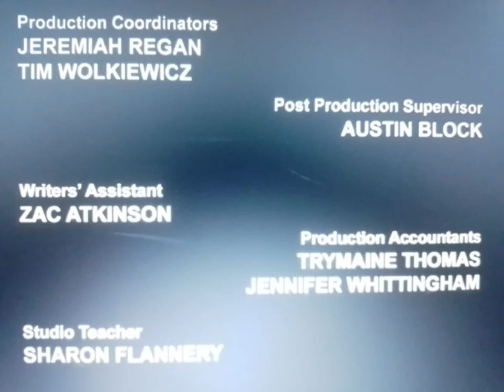Transformers Rescue Bots - Spellbound Credits (1995)